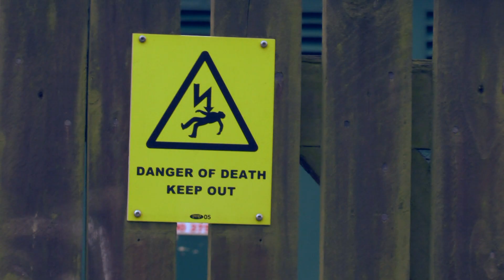HEADWIRE - Liquid Liquor (official video) ELFM AWARD WINNER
3rd March 2013

(2nd April - ELFM BEST VIDEO AWARD)

Headwire's video for Liquid Liquor filmed in about two evenings(!)

Headwire is a four-piece rock band officially formed in the Spring of 2012, known for their distinct sound due to their clever lyrics, complex guitar parts, tight drum beats, and slick bass lines.